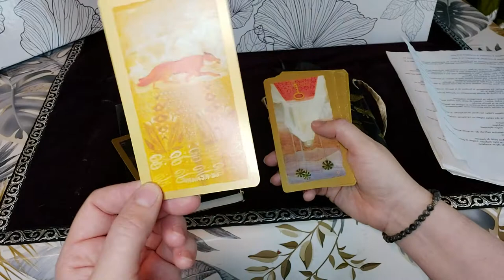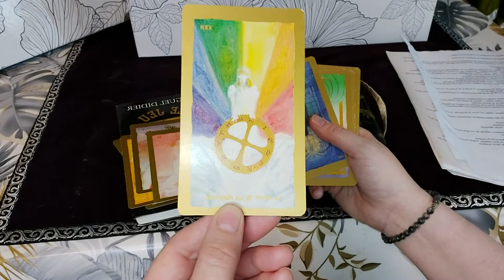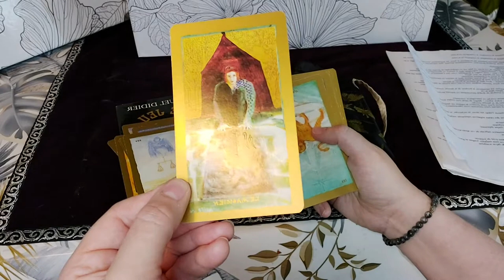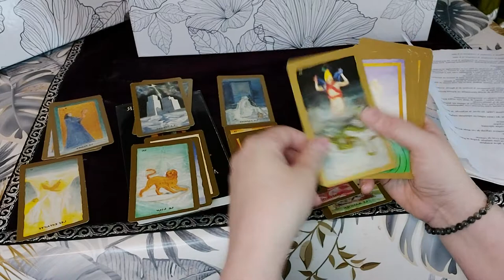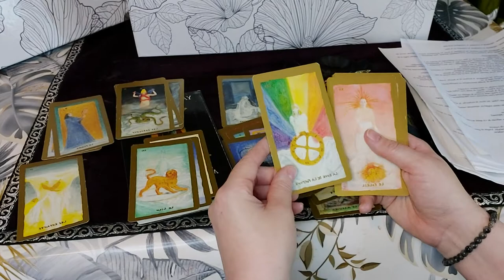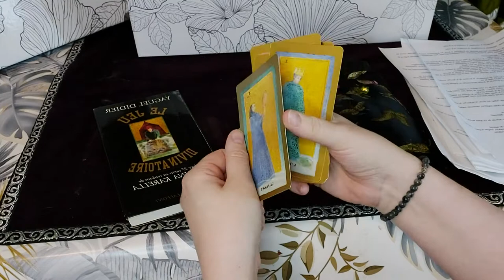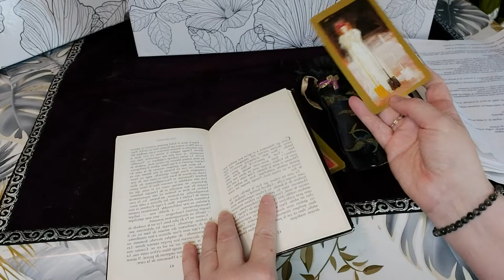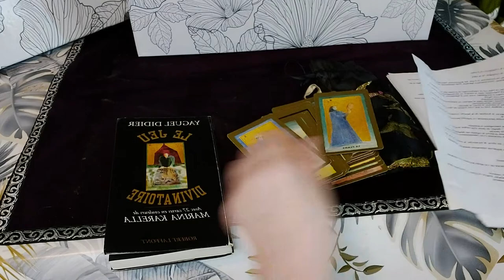le jeu divinatoire de yaguel didier présentation du jeu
mon jeu favoris j'ai eu du mal à l'avoir je vous met un lien